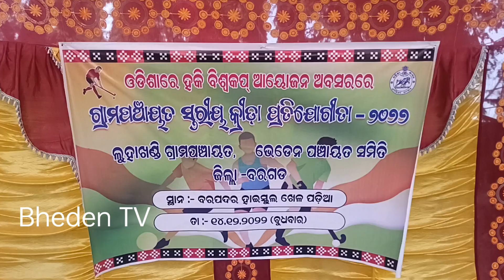ଓଡ଼ିଶାରେ ହକି ବିଶ୍ୱକପ୍ ଆୟୋଜନ୍ ଲାଗିଁ କାଣାଁ ?? ଆସୁନ୍ ଜାନମା..।